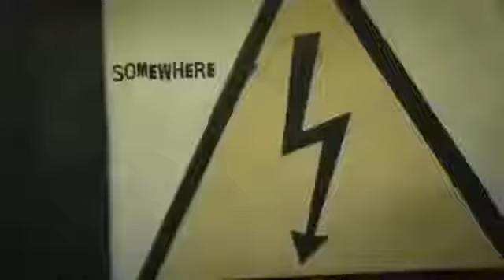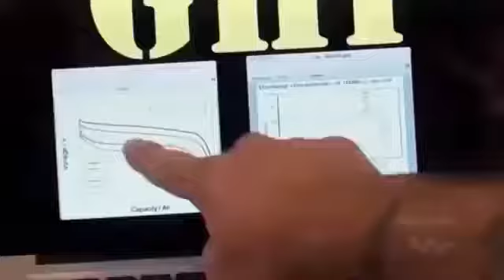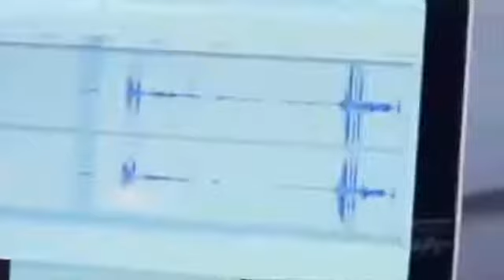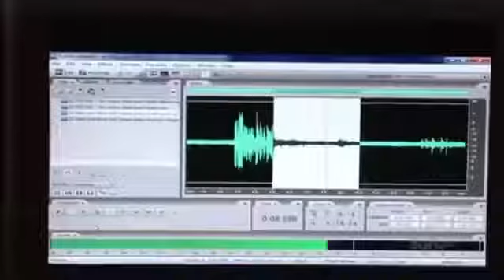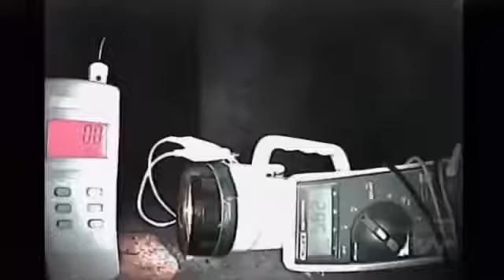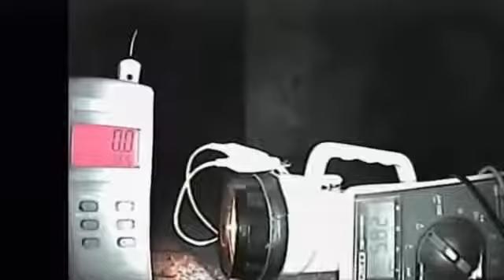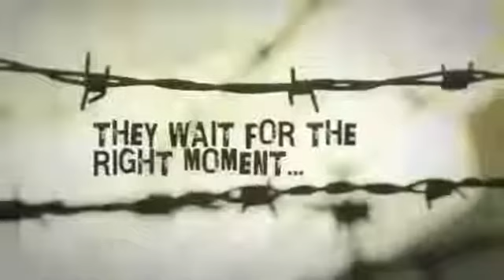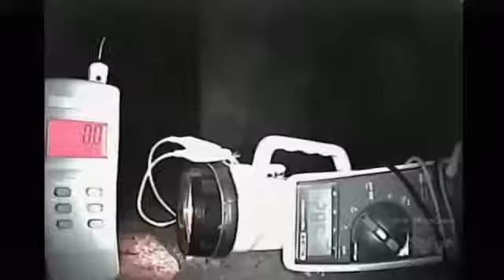Ghost Hunters International S2 E20 Hamlet's Castle HD